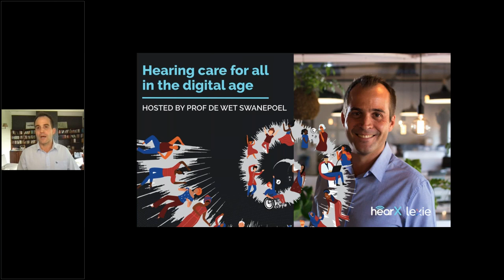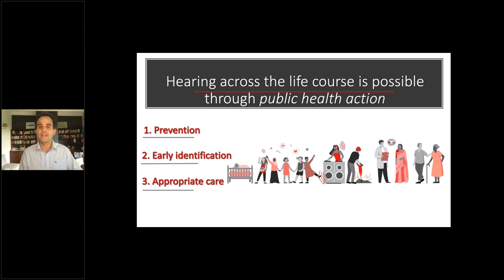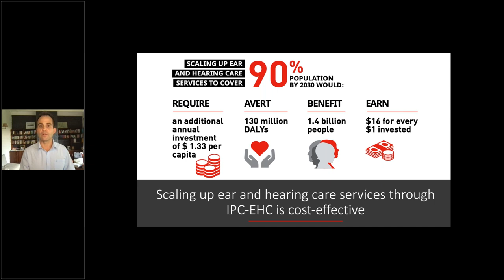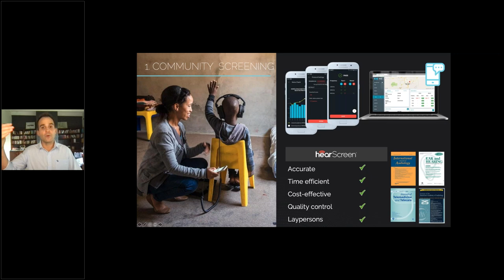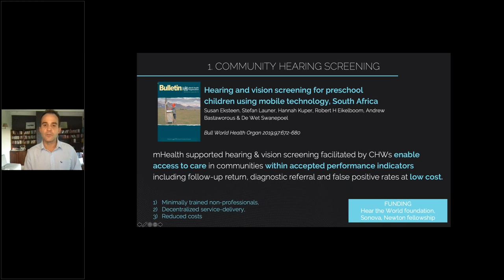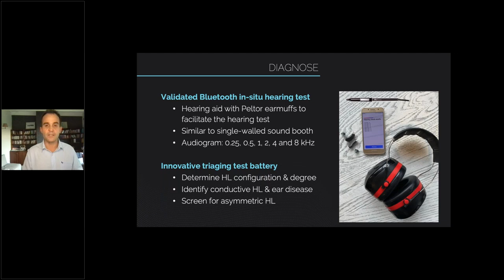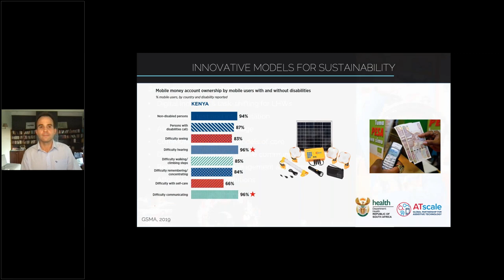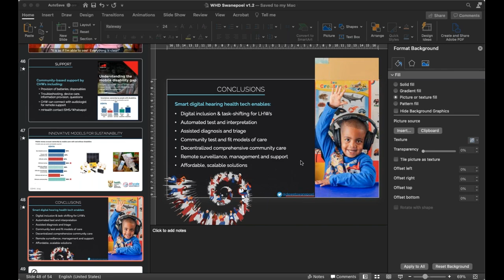Hearing care for all in the digital age | Hosted by Prof De Wet Swanepoel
In celebration of World Hearing Day 2021, and the launch of the first-ever World Report on Hearing, Prof De Wet Swanepoel hosted a webinar unpacking this report and discussing hearing care for all in the digital age.